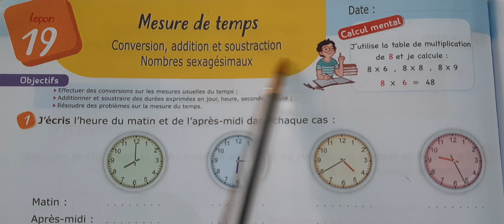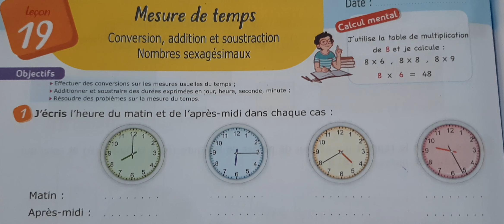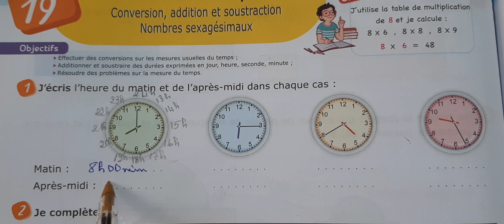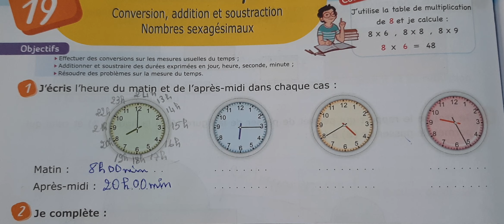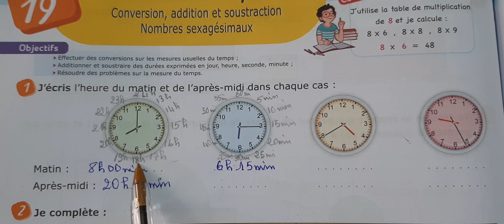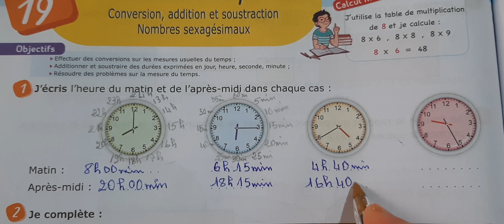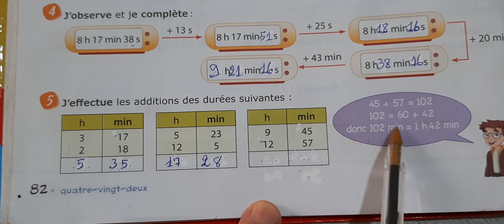P'tit Matheux 5eme année primaire Mesure de temps Conversion,addition et soustraction page 82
P'tit Matheux 5eme année primaire Mesure de temps  page 82
    P'tit Matheux 5eme année primaire Mesure de temps Conversion,addition et soustraction page 83